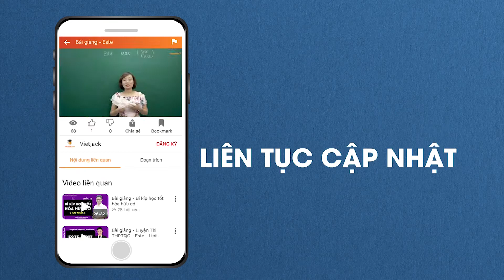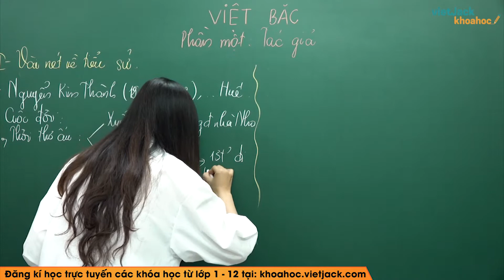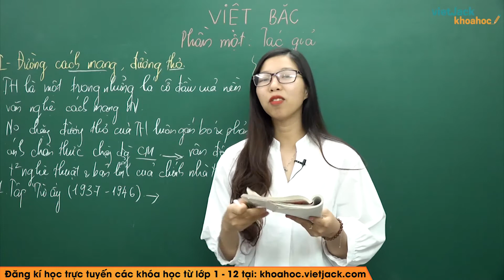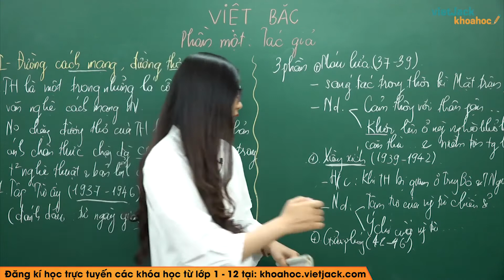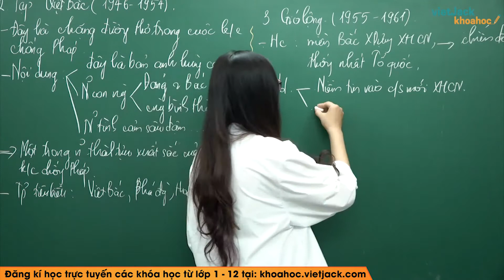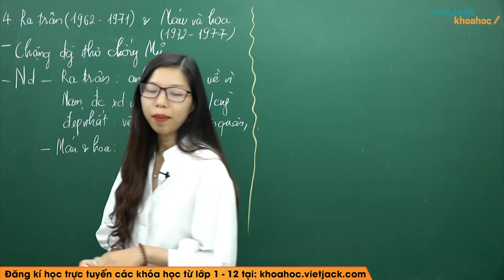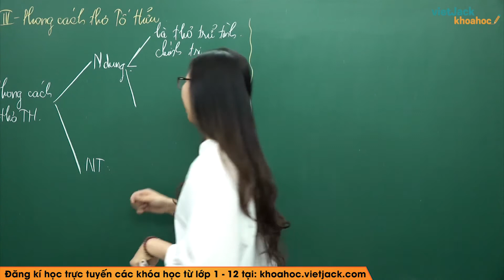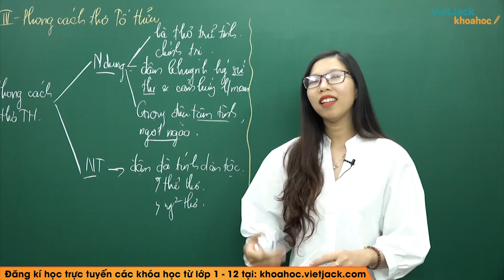Việt Bắc (Phần 1: Tác giả) - Ngữ văn 12 - Cô Nguyễn Ngọc Anh (HAY NHẤT)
Ngữ văn 12 - Việt Bắc (Phần 1: Tác giả)

Việt Bắc (Phần 1: Tác giả) là bài học quan trọng trong chương trình Ngữ Văn 12. Trong bài giảng này, cô sẽ giúp các em tìm hiểu tất cả các kiến thức trọng tâm nhất bài học. Từ đó, các em sẽ giải các dạng bài tập từ cơ bản nhất đến nâng cao. Các em chú ý theo dõi bài học cùng cô nhé !